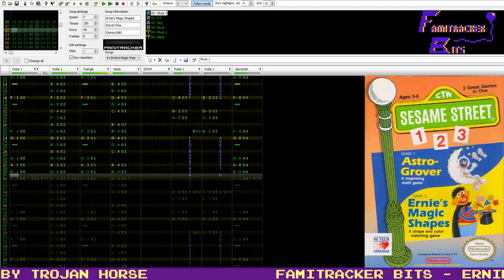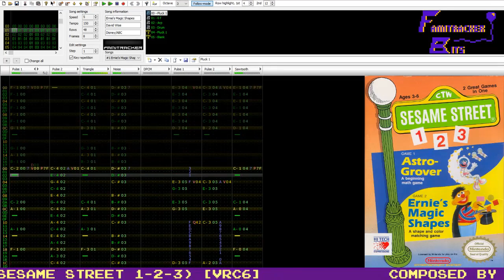Famitracker Bits – Ernie's Magic Shapes (Sesame Street 1-2-3) [VRC6]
It's time for everyone's favorite quality content: learning how to make shapes!

David Wise is a legendary composer, and he's more than earned my respect for his work on stuff like Battletoads and Donkey Kong Country. However, during his tenure at Rare during its NES era he also got to work on some of their other, not as well-known (or high quality) games. This happened to be one of them. Did you know that in Sesame Street 1-2-3, it has a hard difficulty that's effectively the same puzzle for a little over thirty minutes straight? I didn't. Did you also know that this song plays for the entirety of it (outside of a jingle that plays when you clear a puzzle)? I didn't. Want to know how I know that? You can thank ProtonJon for playing through it last year out of spite (and I'll be upfront about this, these next few videos are going to be because of his streams, so buckle up!).

That being said, this song's not that bad. I had fun working on this cover, even if it was a major ear-worm as a result. It could be a way worse song from a way worse game.
-Trojan

Music originally composed by David Wise